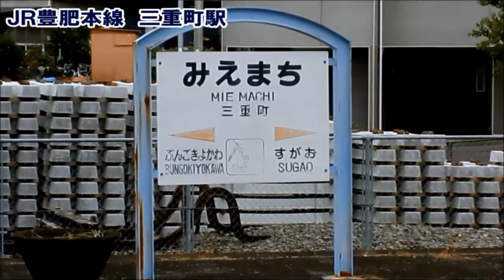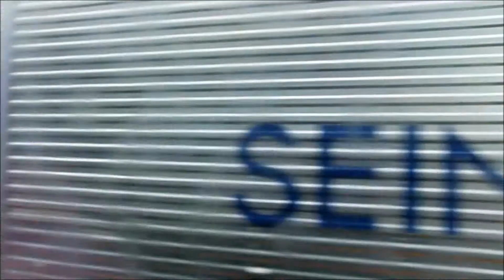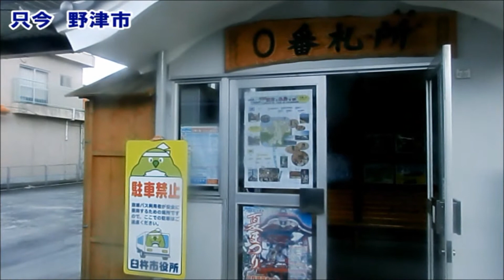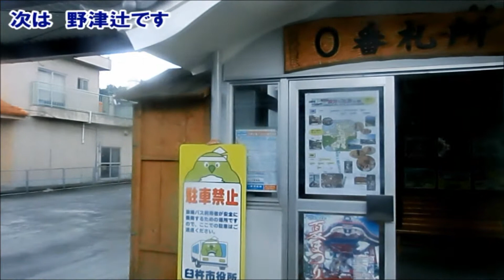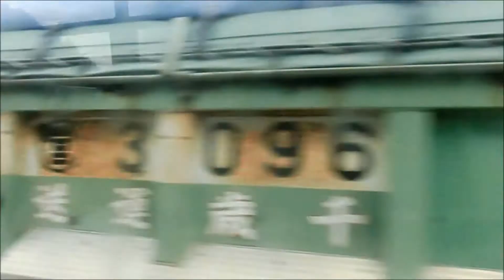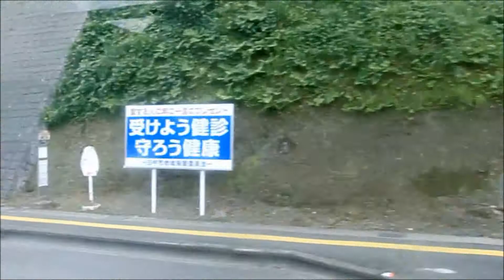《再編集版》臼三線2013（大野竹田バス本社前→臼杵駅：大野竹田バス担当便 上臼杵駅経由）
この動画は2013年8月29日に撮影したものを再編集したものです。

大野竹田バス本社前→三重町駅前→ロータリー→監督署前→ロータリー・トキハ前→菅尾駅前→川平→野津南→池原→障子岩→臼杵石仏→臼杵商業高校→白馬渓→土橋→上臼杵駅→平清水→辻口→終点：臼杵駅

臼杵と豊後大野市の三重町を運行するバスです。かつてはJR九州バスが担当してましたが現在は　臼津交通と大野竹田バスが担当しております。
撮影したバスは臼杵商業高校と上臼杵駅に乗り入れる数少ない便です。現在、両方とも乗り入れはしておりません。